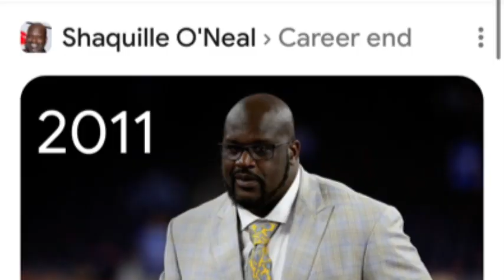Regular People Getting DESTROYED By NBA Superstars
Today, we take a look at what happens when random and regular people challenge NBA players to games.

Make sure to leave a comment on which player you thought played the best against the random guys.